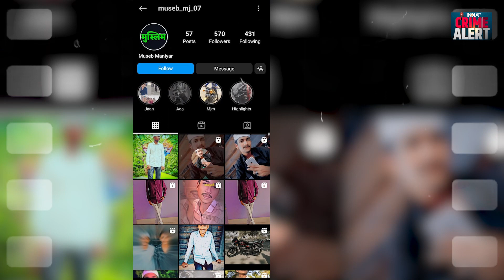Surat में Love Jihad, नाबालिग लड़की को प्रेम जाल में फंसाया फिर अलग-अलग होटल ले गया | Crime News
Surat में Love Jihad, नाबालिग लड़की को प्रेम जाल में फंसाया फिर अलग-अलग होटल ले गया